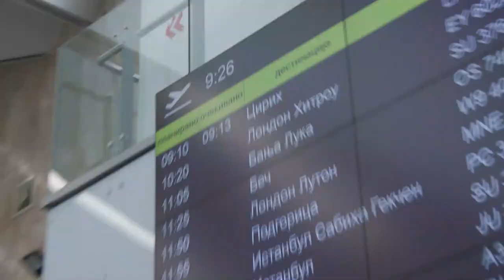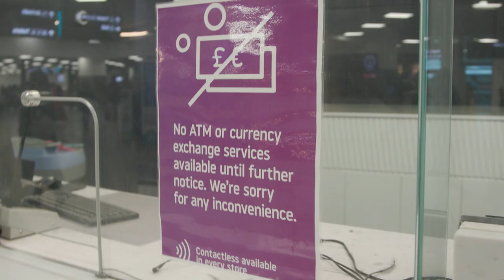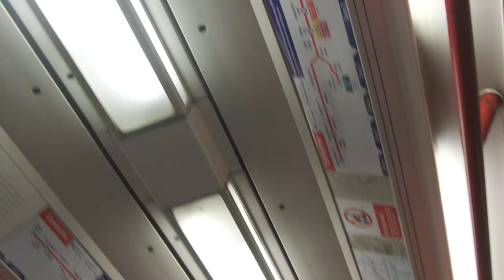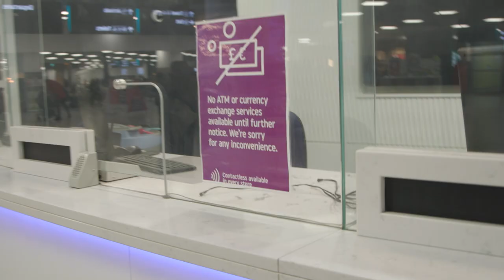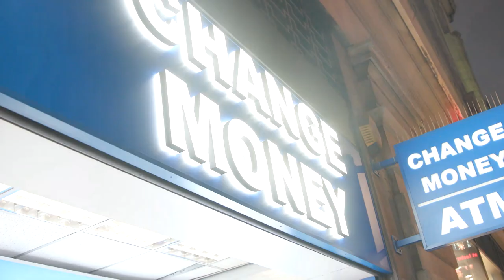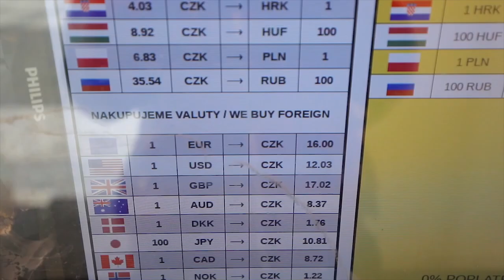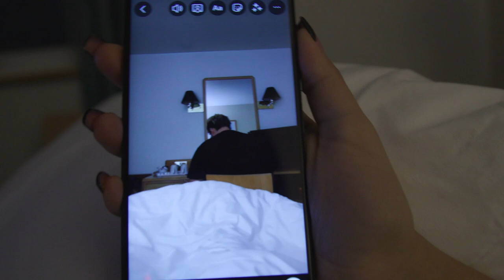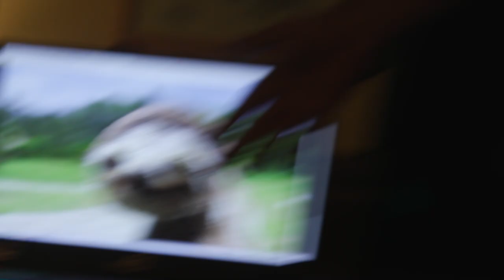Ukrali Su Mi PARE u Londonu za 10 MINUTA!! London